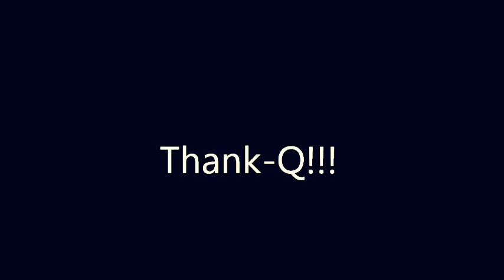Alejandro Escovedo & Peter Buck soundcheck @ The Earl 3 1 2014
They don't get much cooler than Alejandro Escovedo!! Get all things Alejandro at: alejandroescovedo.com